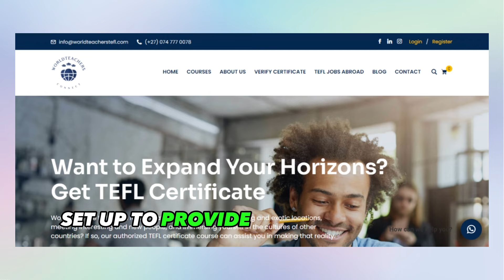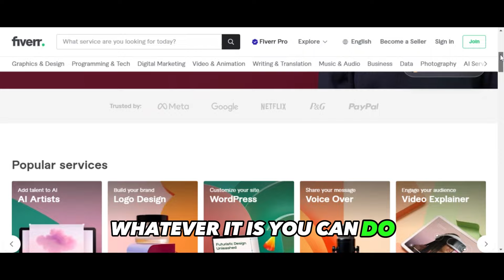7 Profitable Side Hustle Ideas For Stay @Home Moms in South Africa | You Will Never Be Broke Again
In today’s video, I am going to share 7 profitable side hustl ideas for stay at home moms in South Africa or anyone looking to make extra income on the side.

I am not a financial advisor. You and only you are responsible for your financial decisions and must therefore conduct your own research and seek the advice of a licensed financial advisor if necessary.